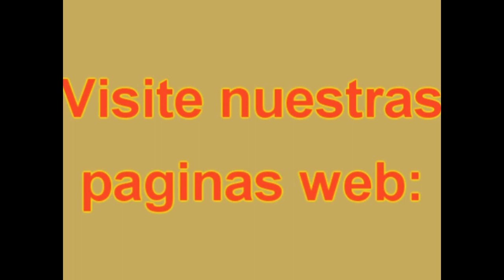Homilia Dominical Solemnidad de la Santísima Trinidad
Queridos hermanos y hermanas, después de haber celebrado todos los momentos de misterio pascual, hoy la Iglesia nos invita a celebrar la Solemnidad de la Santísima Trinidad.
Sabemos que nos es muy fácil entender la Trinidad, desde el puno de vista teológico, con las personas, la naturaleza y los demás términos que se usa para hablar de la Trinidad. Pero es más fácil entender a partir de su misión: de Padre, Hijo y Espirito Santo, o sea, de una verdadera comunidad de Amor.
Con esto podemos aprender que también nosotros debemos buscar vivir esta comunión en nuestras comunidades. Que esta solemnidad nos ayude a ser más comunitarios. Bendiciones.